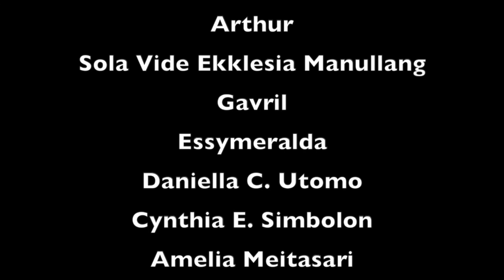Virtual Choir Sivitas Akademika STFT Jakarta Dies Natalis Ke-88 "Kidung Asa"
"Kidung Asa", yang merupakan pemenang lomba cipta lagu dalam rangkaian acara kegiatan Lomba Dies Natalis yang dimenangkan oleh Dina Tuasuun, M.Hum & Amelia Meitasari, S.Si (Teol) dan  Arr lagu oleh. Rahel Daulay,Th.M.

Terima kasih atas dukungan yang diberikan bagi STFT Jakarta. Jika Anda tergerak untuk mendukung karya pelayanan kami dalam bentuk dana, Anda dapat memberikan persembahan melalui nomor rekening berikut ini:

(Thank you for the support given to STFT Jakarta. If you want to support us, you can make an offering through the account number:)

- Bank Mandiri 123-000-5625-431 (a.n. Lembaga Perguruan Tinggi Teologi)

Sekolah Tinggi Filsafat Theologi Jakarta (STFT Jakarta)
Jakarta Theological Seminary
Jl. Proklamasi No. 27, Jakarta 10320, Indonesia